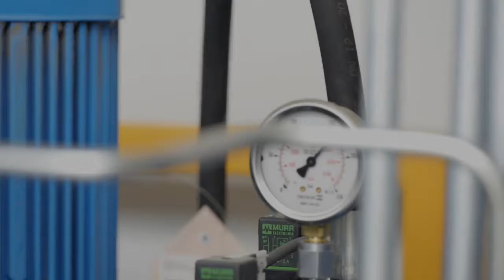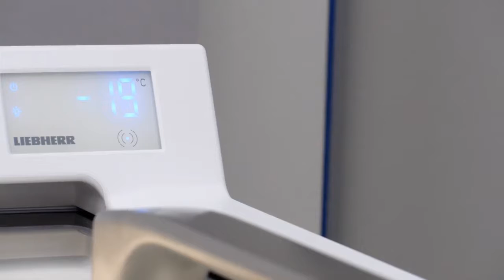Liebherr - Auszeichnung in der Kategorie "Technische Innovationen"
Tiroler Innovationspreis 2014 - Durch ein neues Konzept und ein neues Produktionsverfahren konnte die LIEBHERR-HAUSGERÄTE LIENZ GMBH sowohl den Energieverbrauch als auch die Gestaltungsmöglichkeiten in Hinsicht auf Form und Oberfläche sowie den Bedienkomfort von Supermarkt-Kühltruhen umfassend optimieren. Die "Neuartige Supermarkttruhe" wurde mit dem Tiroler Innovationspreis 2014 in der Kategorie "Technische Innovationen - Produkte und Verfahren" ausgezeichnet.